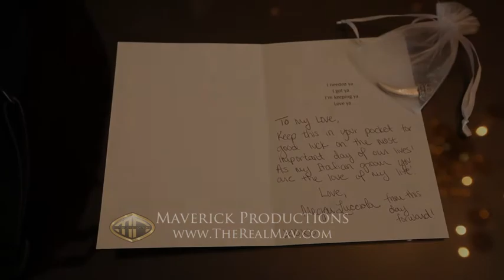Kevin & Megan's Wedding Movie Trailer.mp4